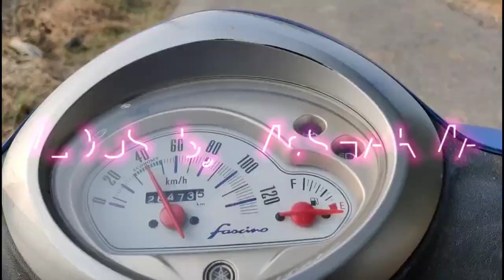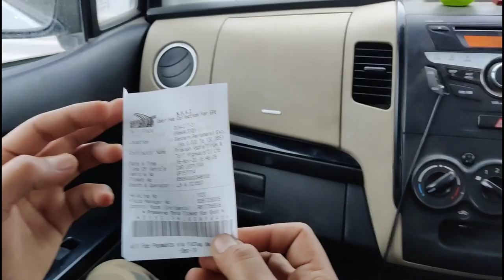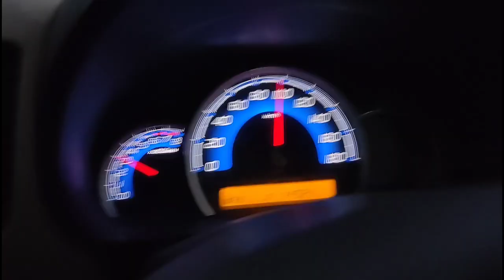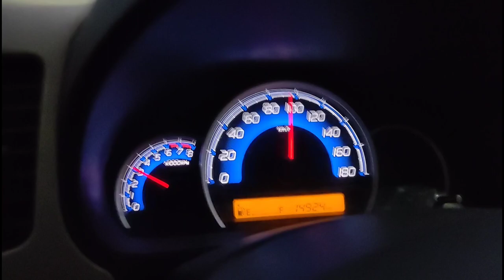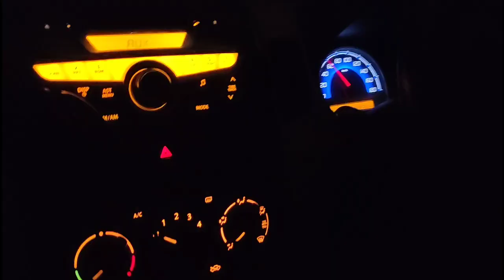WORLD MOST HAUNTED Road Trip (ROAD TO BHANGARH) (VLOGS-04, EP-01